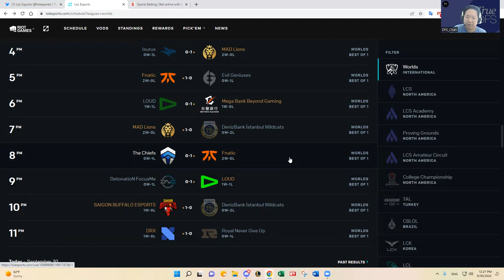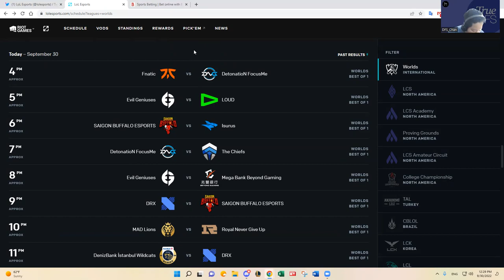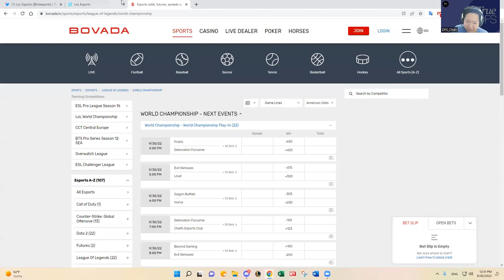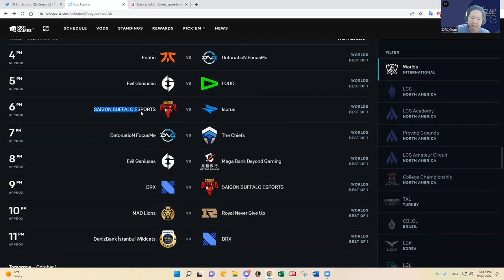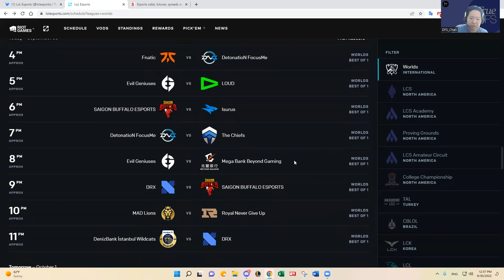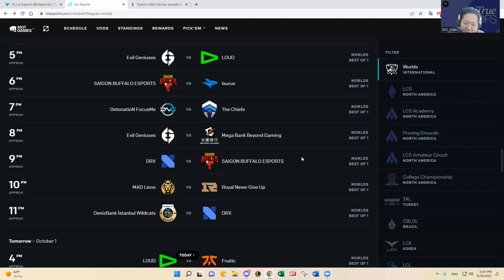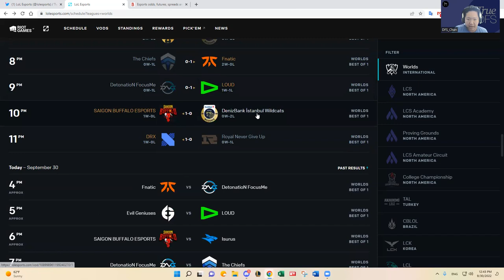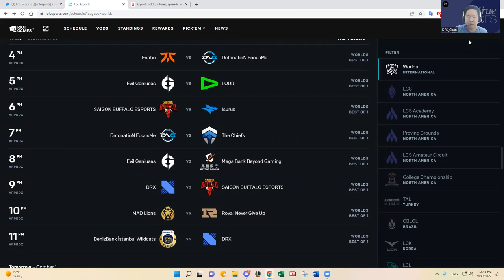9/30 LOL Worlds Play-In Stage Overview & Predictions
DFS_Chan previews September 30, 2022 LOL Worlds Play-In Stage DFS slate and shares his predictions and favorite plays.